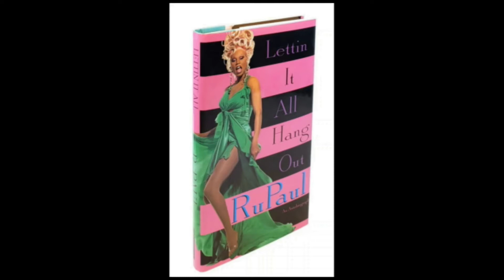Rupaul: Vida e Carreira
Neste vídeo, falo da vida e carreira do Rupaul Charles, a drag queen e apresentadora do programa de TV Rupaul Drag's Race.